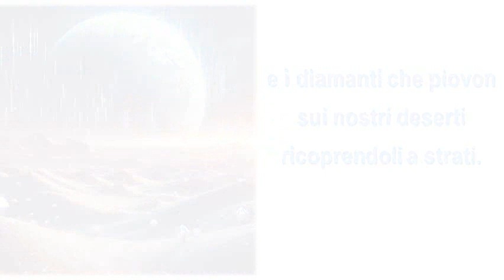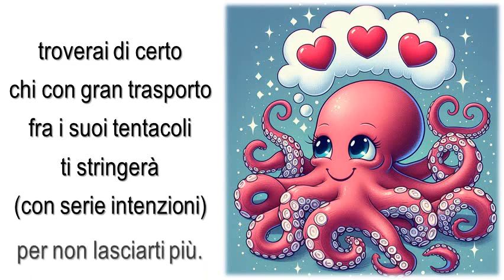Tarocchi ALIENI! Filastrocca illustrata con tarocchi da un altro mondo... PARODIA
Tutto l'universo è paese: tutti vogliono sapere se incontreranno l'amore! Ma, detto tra noi, l'unico modo per attirare amore è AMARE!
"Tarocchi da un altro mondo" (2022) di Loredana Bottaccini @poelory
Artista: Dan Henig @sirdannytrolls

Se avete gradito questo video fatemelo sapere cliccando sul "mi piace" ("pollice in su, mi raccomando!") e sulla campanella bianca. Nei canali rivolti anche ai minori i commenti sono disabilitati: il "pollice di gradimento" e l'iscrizione sono dunque l'unico mezzo che mi consenta di capire come migliorare e fornire, secondo le mie possibilità, contenuti in linea con i vostri gusti.

P.S. Altre liriche, che non si prestano a essere illustrate, si trovano nel mio libro "Fantasy blues" (Giovane Holden Edizioni, Viareggio, 2021). Anteprima su: